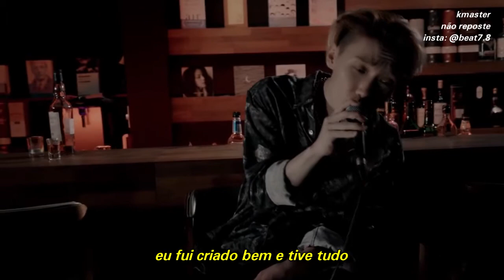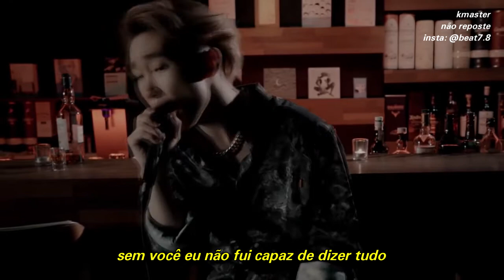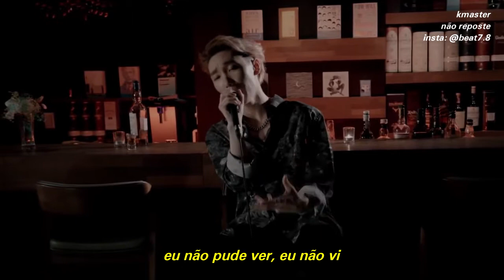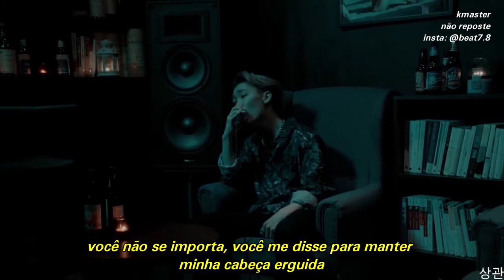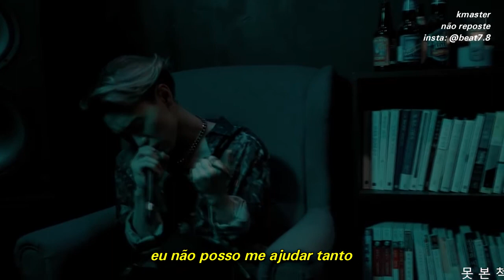빌런(Villain) - A Piece of Work [LIVE] (Legendado PT/BR)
빌런(Villain)

Title :  밉상 (A Piece Of Work)
Singer
Album : Bank Robber

[credits]